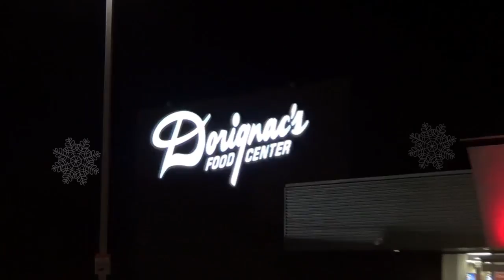Dorignac's Christmas 2015